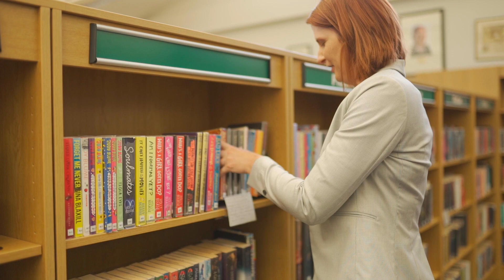SLYA Honour List Librarian 2019 - Mrs Ros Harding, The King's School, Chester.